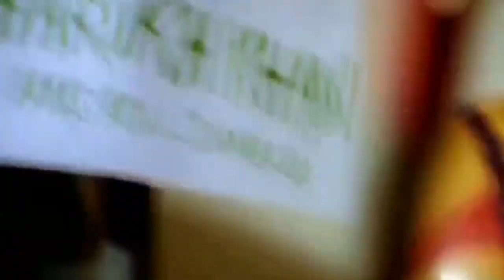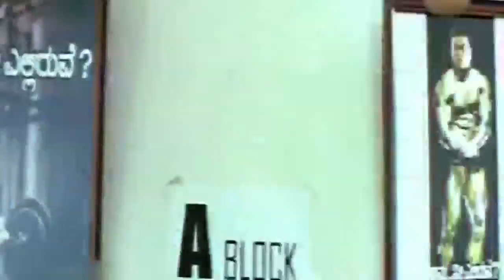Darshan Comedy Scene Movie Shourya | Kannada Comedy Movie Scenes | Funny Movie Videos 2017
Watch : Darshan Comedy Scene Movie Shourya | Kannada Comedy Movie Scenes | Funny Movie Videos 2017